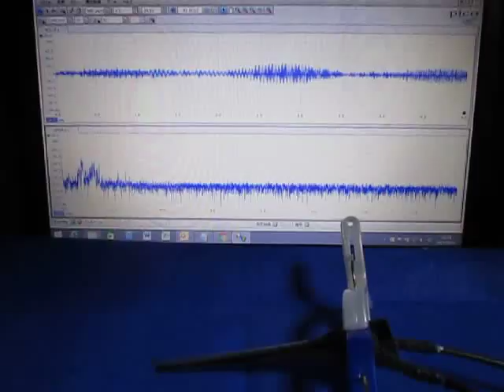Ultrasonic oscillation measurement analysis system（超音波テスター）